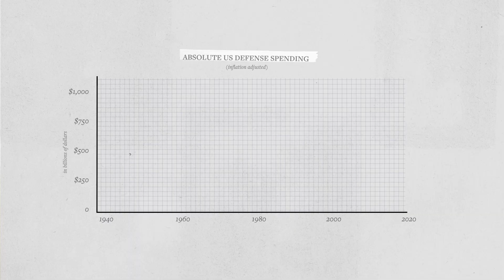The Bottom Line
Although lawmakers and the public frequently debate the size of the U.S. defense budget, a fundamental question usually receives less attention: What does U.S. military spending say about America's national security priorities?